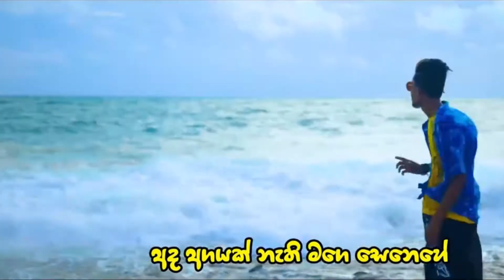Thisaru wilama hadai || Vini Productions - විනීලගේ ගමේ අපේ සුරේශ් මල්ලි..|| New song || suresh beat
Vini Productions - විනීලගේ ගමේ ඉන්න අපේ සුරේශ් මල්ලි
[sureshbeat]
Artist - suresh zonu
Lyrics - Dhanushka gunathilaka
video - chamara bulathsinghala